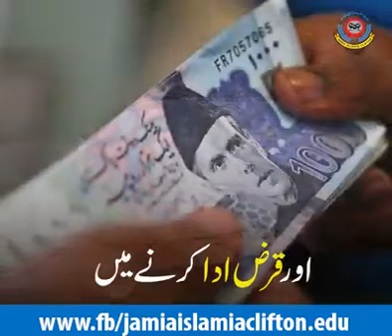ઈસ 5 ચીજે કીયકરે